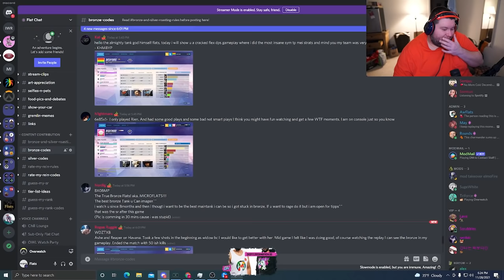I spectated the worst bronze reinhardt I've ever seen